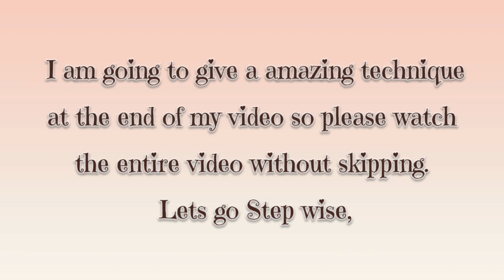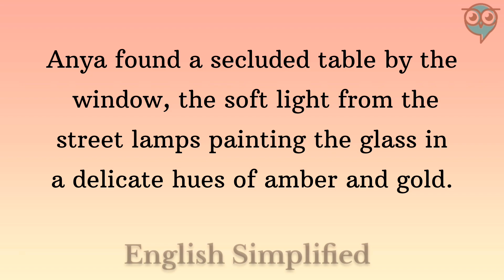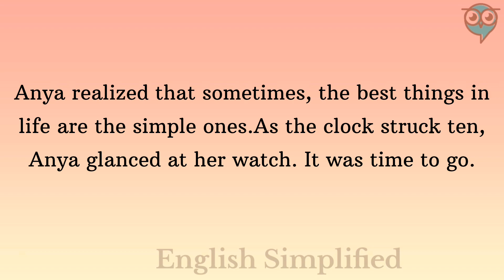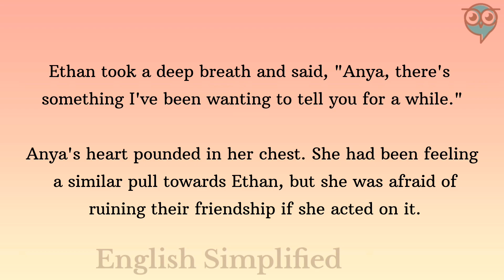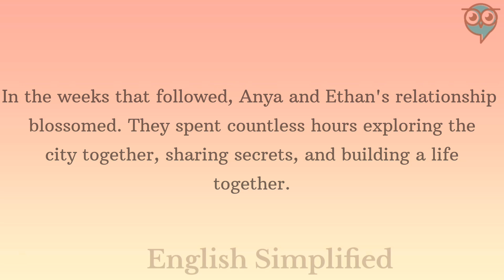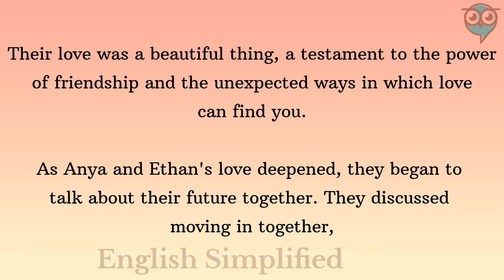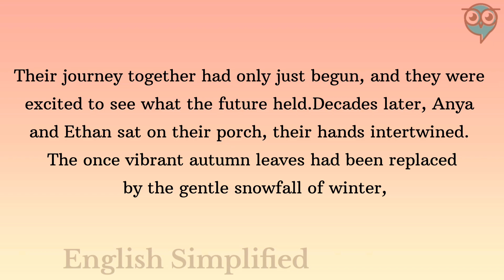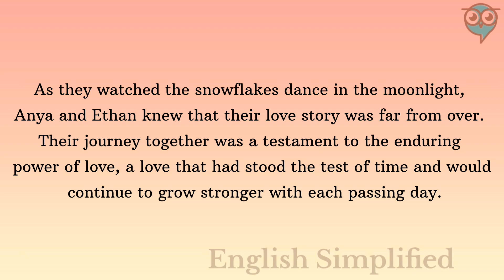Learn English through Story Level 1 || New English story with subtitles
Learn English, English stories,
English audio podcast, English language learning,
Graded Reader Level 1,
Lost Love,
English listening comprehension,
English vocabulary,
English grammar,
Language immersion,
Story-based learning

⚠️ Warning: Copying of this video is strictly prohibited. Any unauthorized reproduction, distribution, or usage of the content within this video, including its audio, visuals, and storyline, is prohibited and may result in legal action being taken against the infringing parties. All rights to the original content, including but not limited to the storyline, audio recordings, and visual elements, are reserved by the creators and owners of this video.
by Team English Simplified